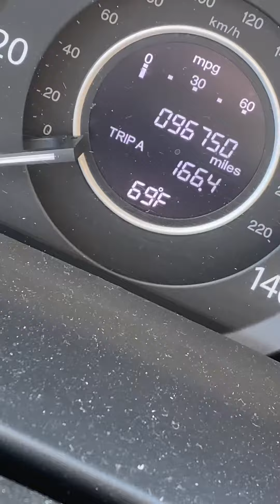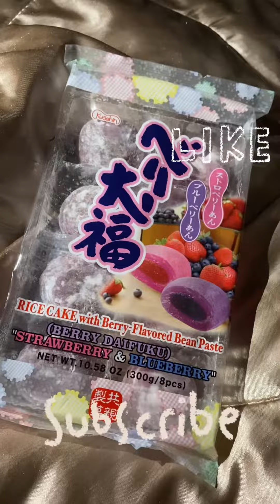VLOGMAS DAY 4: DECORATING OUR TREE & MARKET PREP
Hey Kings and Queens!! It's Monday & welcome to Vlogmas Day 4! We finally decorate our huge tree, looking at the size of this it makes me feel like we should get more, but minimalist. I love the way our tree came out! I also continue prepping for my market that is 6 days away! Sheesh, lets hope I can pull this off!

Smile and give yourself the biggest HUG !!